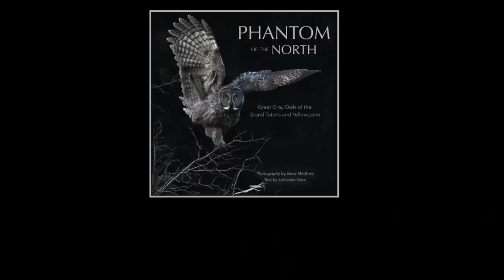Smoke, Bears, Elk, Bison, and a Fisherwoman In Her Underwear - Nature Photography in the Tetons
I listen to Audible audiobooks all the time as I drive back and forth into the national parks - it's great! Get a free audiobook and 2 free Audible Originals when you try Audible using the following link: